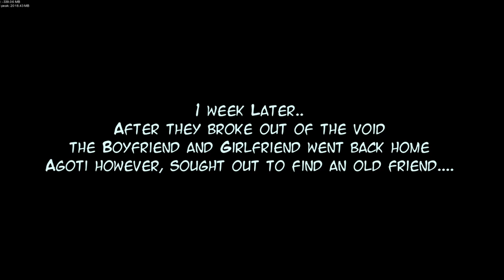agoti vocals remake + agoti redeems himself from being homophobic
About floofy catto

Goes by floofy for short

does song shit | does art shit | does game shit |